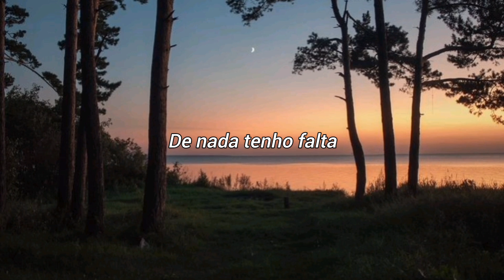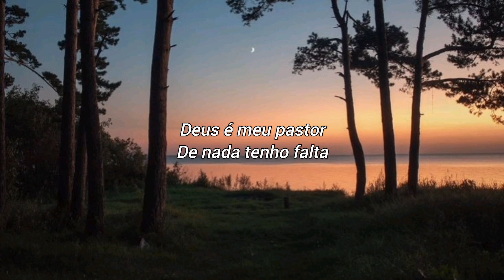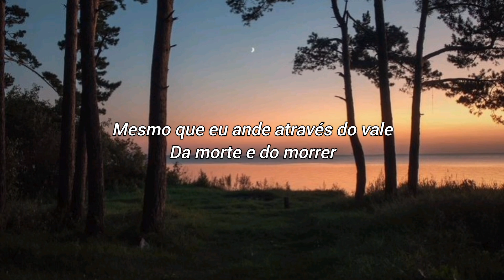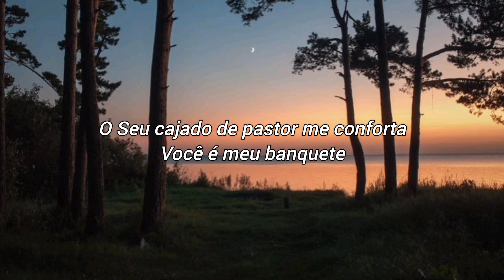The House of God Forever - John Foreman - tradução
• Letra:
God is my shepherd
I won't be wanting
He makes me rest
In fields of green
With quiet streams

Even though I walk
Through the valley
Of death and dying
I will not fear
Cause you are with me

Your shepherd's staff comforts me
You are my feast
In the presence of enemies
In the house of God forever

By quiet streams

Even while I'm walking
Through the valley